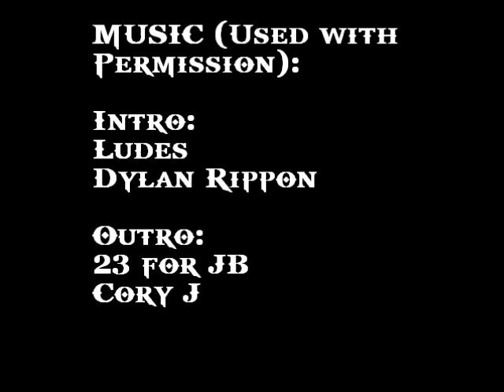Morning Thunder 5/1 - Dream Interpretation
After an unpleasant night's sleep and some bad dreams, I share some thoughts on dream interpretation and how dreams reveal something about ourselves...but not always what we think. As always, filmed on my iPod Touch in the parking garage then edited and uploaded using totally free software. Music used with permission. © Cory J And Dylan Rippon.